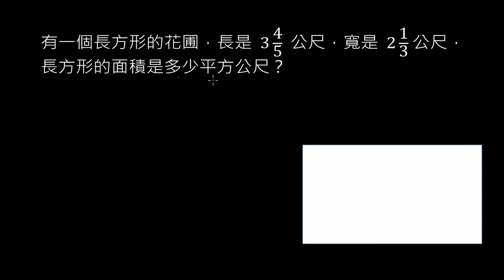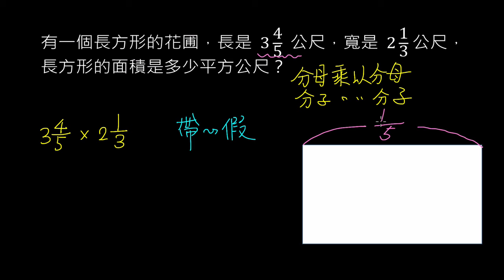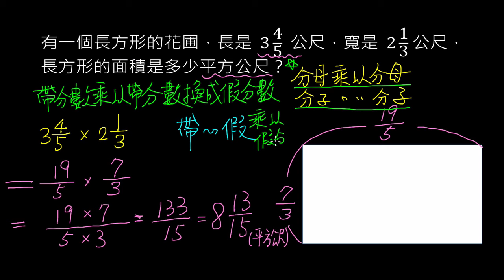帶分數乘以帶分數 換成假分數乘以假分數